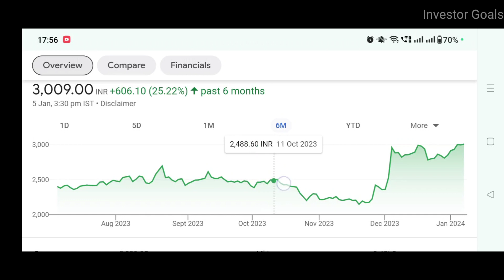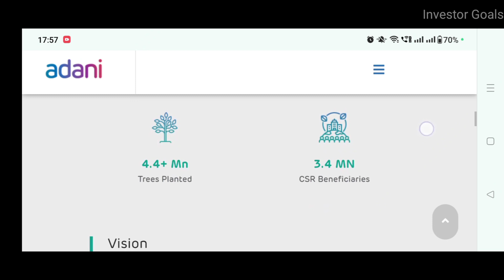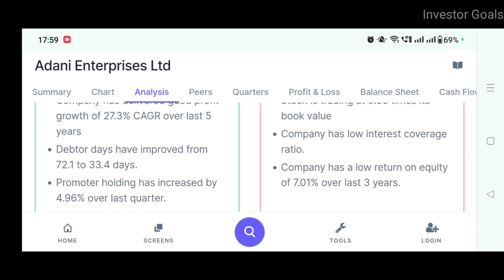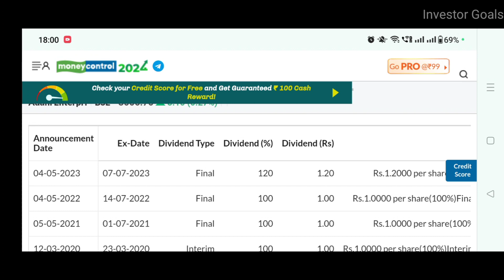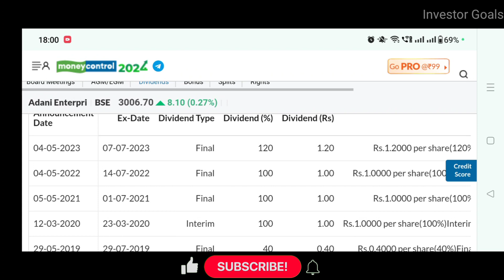Adani Dividend | Adani Share News | Investor Goals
In this video you will get to know about Adani Stock

adani dividend
adani enterprises latest news
adani news
adani news hindi
adani news today
adani share